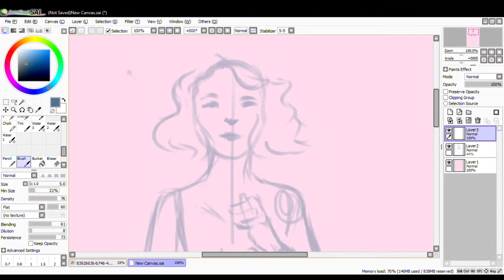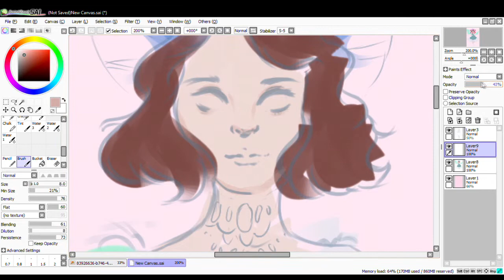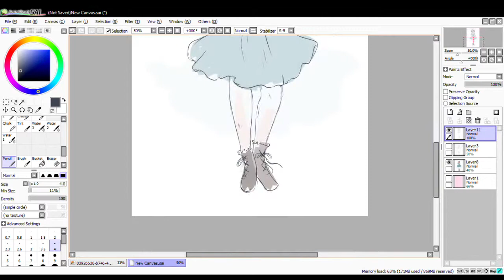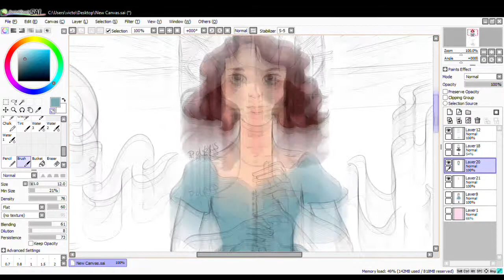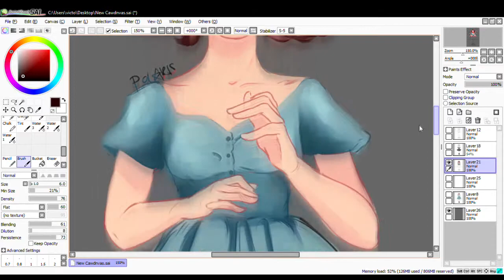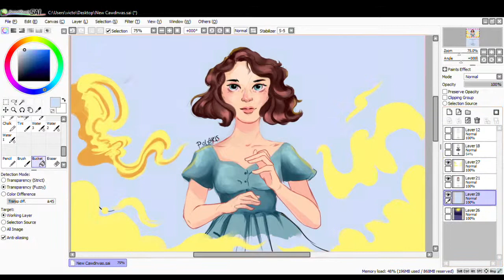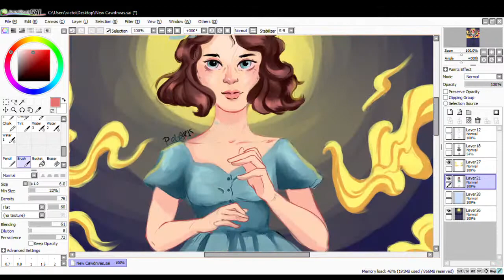2 - rita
no voiceover, things are messy

we're here because we're here because we're here